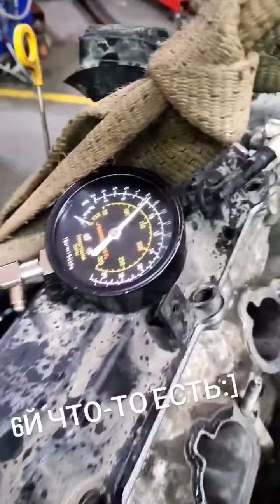Илья Фёдоров (Instagram stories от 25.05.22)